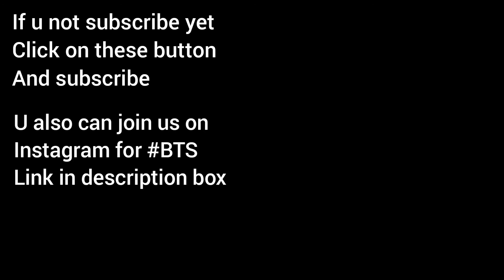100gm chicken or thore se sabzi sy bnaye bht sary roll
Ingredients
-Cabbage 250gm
-White Peas 1/2 Cup
-Chicken boil shredded 1 cup
-Salt 1tsp
-Oil 2tbsp
-Soya Sauce 2tbsp
-1 EGG
-Roll sheets 32 sheets